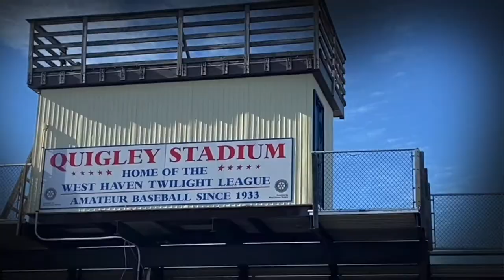Quigley Stadium Documentary TRAILER